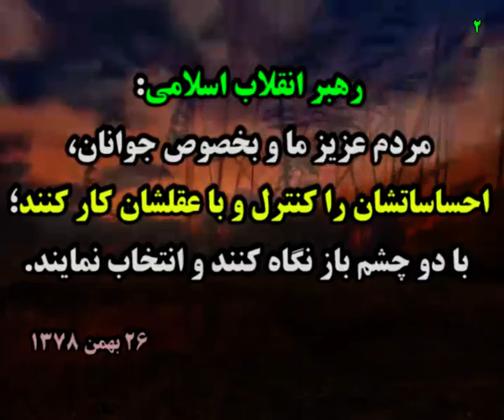رئیسی: بدهی 2 بدهکار بانکی = وام ازدواج 500 هزار جوان